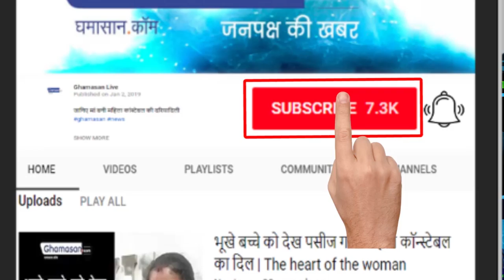Dera Chief: बाबा Gurmeet Ram Rahim का डेरा अब जीवन भर जेल में (LIFE IMPRISONMENT)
BREAKING NEWS - Journalist Murder Case: पत्रकार हत्याकांड में कोर्ट का फैसला | Dera Sacha Sauda chief Gurmeet Ram Rahim life imprisonment for the murder of journalist Ramchandra Chhatarpati | LIFE IMPRISONMENT